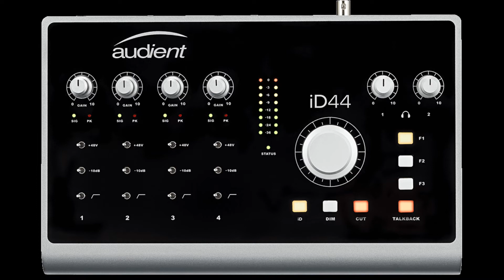Overview over the audient interfaces + iD14 MKII | AIEA #01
This video is the first video in the "Audient interfaces explained accessibly" series (short AIEA). It gives a quick overview over the available audio interfaces by Audient and focuses on a detailed hardware explanation of the Audient iD14 MKII, which is the audio interface that i'm using most of the time.

The video series will concentrate on explaining how to properly configure the software without having to actually use the software, which is especially important for blind people, but might also be useful for geeks who are willing to automate certain tasks without having to go the long way through the official software.

Chapters:

00:00 Intro
00:51 What are Audio Interfaces?
01:49 Overview over all Audient interfaces
02:41 Similarities between all interfaces
03:21 Short iD4 MKII overview
04:09 Short iD14 MKII overview
04:46 Explanation of the optical input
06:38 Short iD22 overview
07:07 Short iD44 overview
07:28 Short EVO interfaces overview
08:26 Advantages of the MKII interfaces
08:45 Comprehensive overview of iD14 MKII
09:28 iD14 MKII front panel
10:03 iD14 MKII top panel
13:58 iD14 MKII back panel
16:06 Outro

Feel free to like and/or comment, i'll get back to you when needed.

Useful resources for getting started:

KK-Access, an archive of Komplete Kontrol instruments from a blind person's perspective

I promise to make good use of it by getting new equipment, a new sample library or something totally different that I can show or tell you all about in one of my next videos!